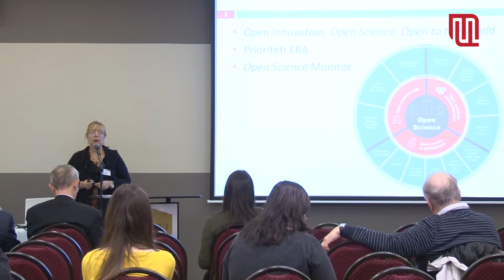Trend 2018 – Vladan Pantović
O značaju permanentnog obrazovanja govori Vladan Pantović na skupu Trend 2018 održanom na Kopaoniku.